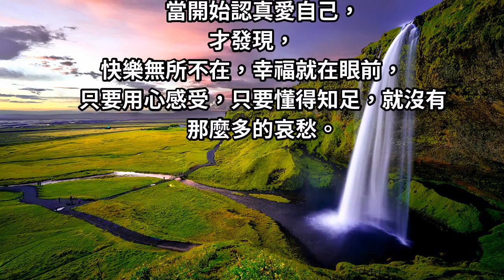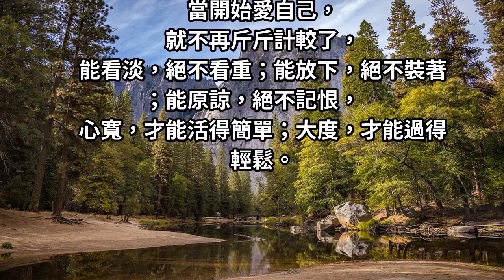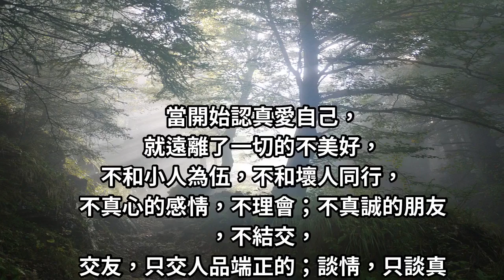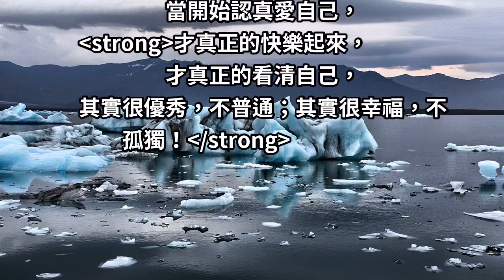當開始認真愛自己，整個世界都會變了！